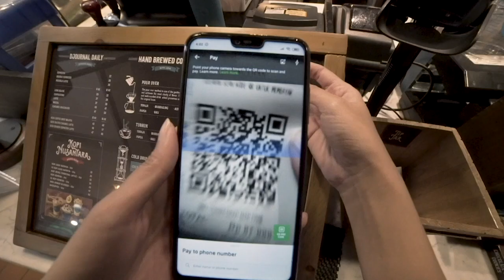Episode 11: How 3 Founders Met In Business School And Joined Forces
From friends to business partners. Nadiem, Aldi Haryopratomo, CEO of GoPay and Ryu Suliawan, Gojek's Head Of Merchants reminisce the founding days of Gojek, the setbacks they went through and how they inspired each other to never stop trying.